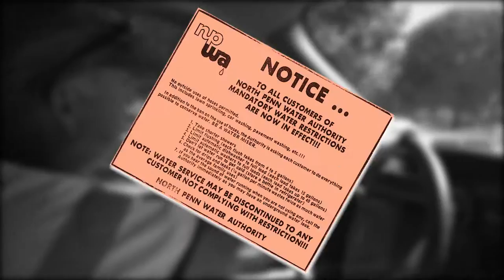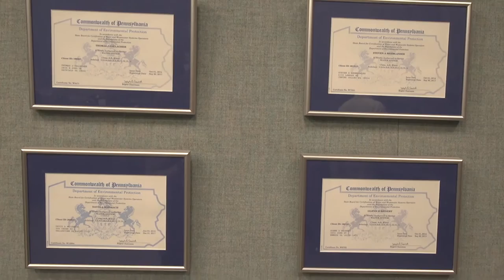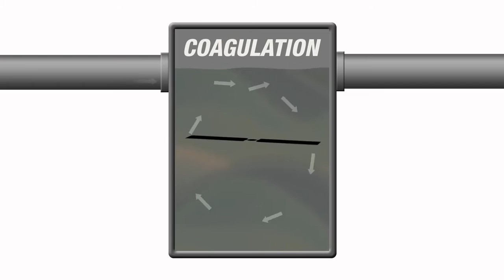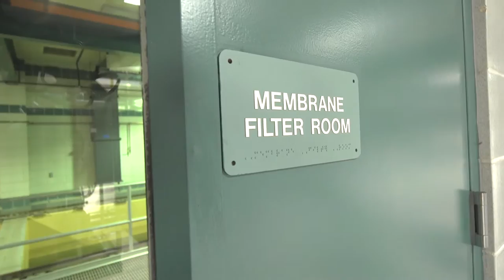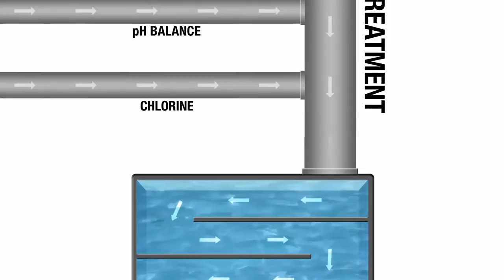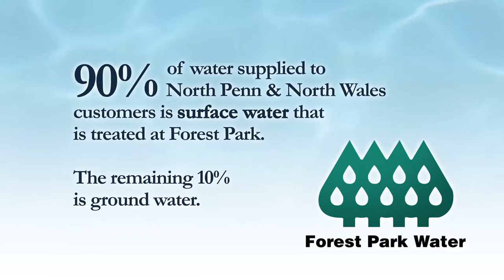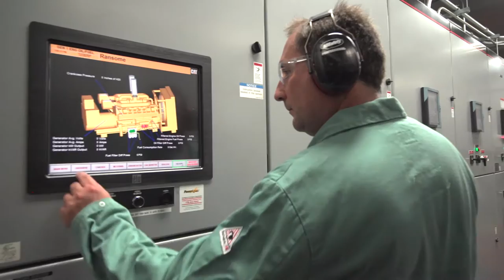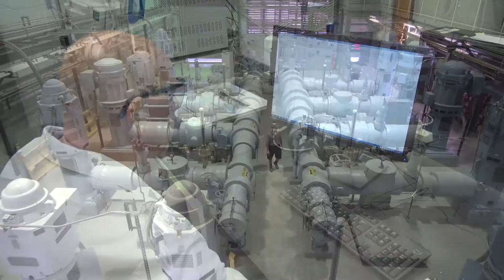Forest Park Water - Clearly the Finest (length-13:33)